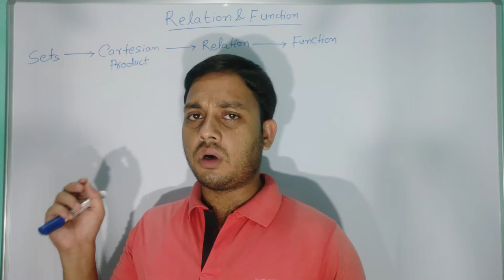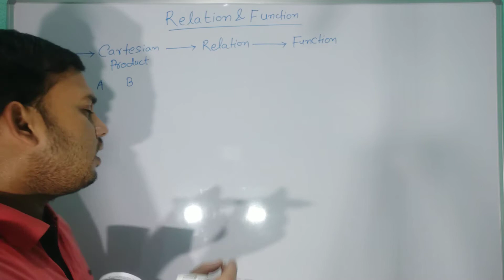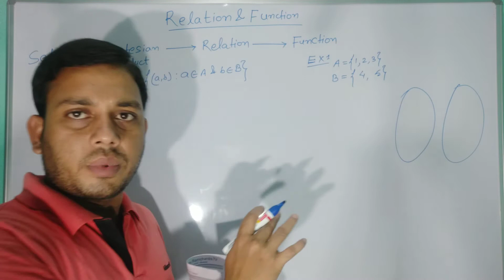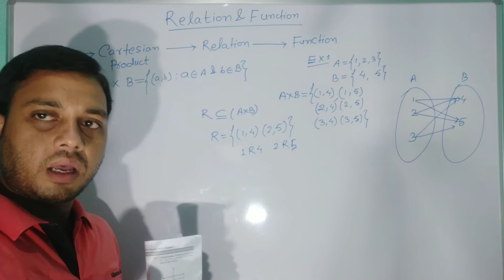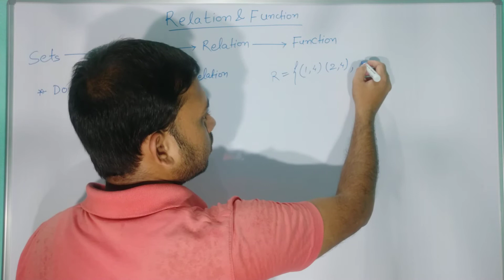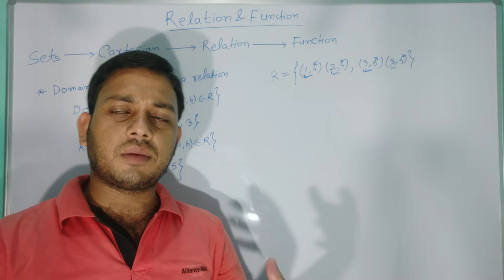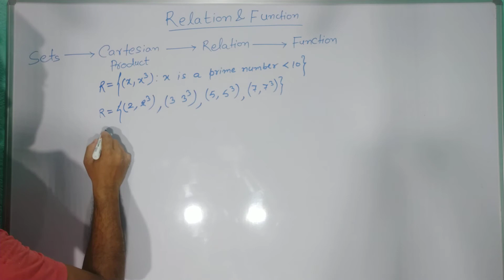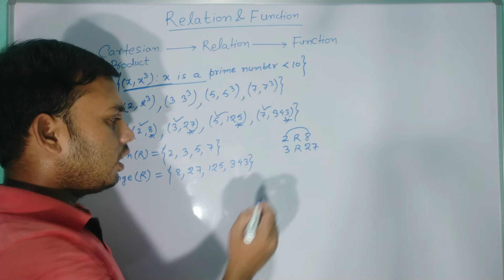Relations and function|cartesian product,cartesian product of sets,ordered pair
Math
class 10

Chemistry (रसायन ):-.